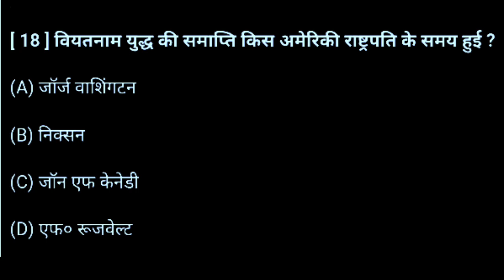वियतनाम युद्ध की समाप्ति किस अमेरिकी राष्ट्रपति के समय हुई थी?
वियतनाम युद्ध की समाप्ति किस अमेरिकी राष्ट्रपति के समय हुई थी? || Vietnam yuddh ki samapti kis ameriki Rashtrapati ke samay hui thi